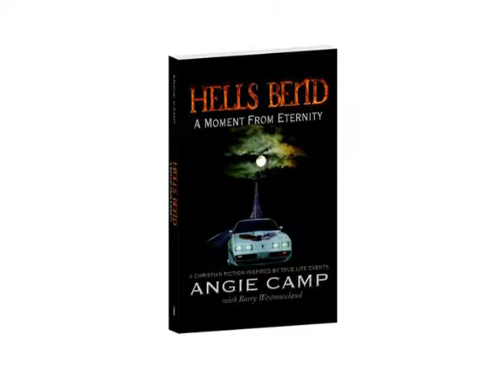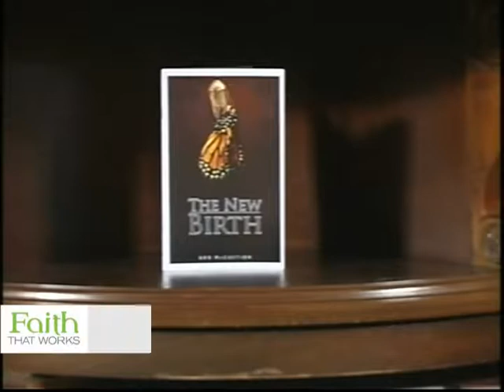Faith that Works - Georgia Cruse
Faith that Works recorded 5/3/16 (apologies for low sound level)